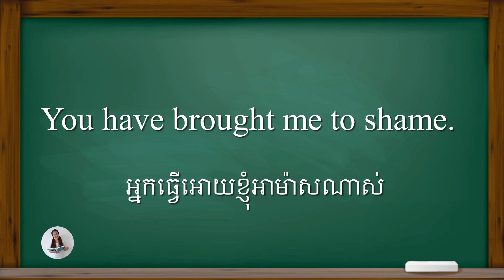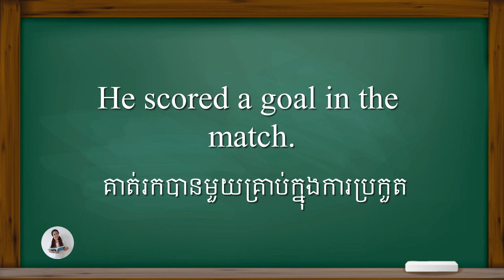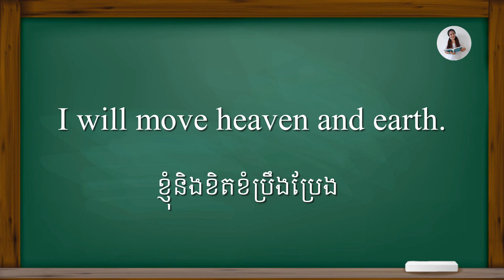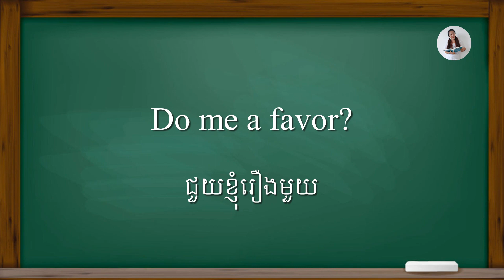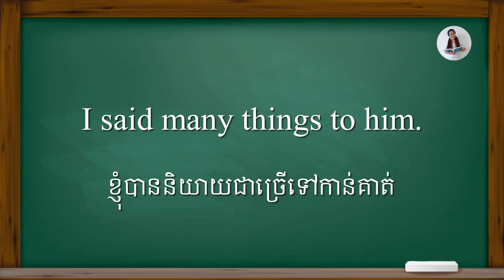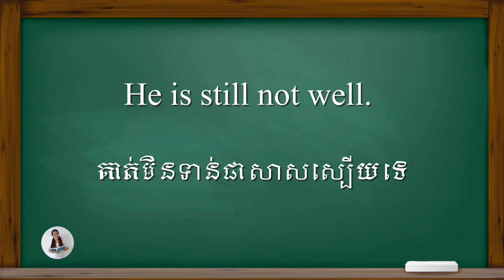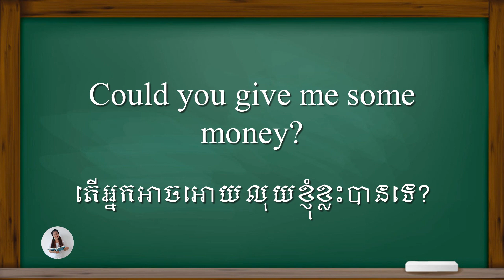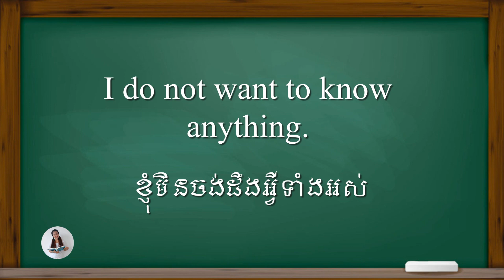រៀនប្រយោគអង់គ្លេសប្រើប្រចាំថ្ងៃ Learn English Sentences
Hope you enjoy with this veide. Thank you all so much. Have a wonderful day.